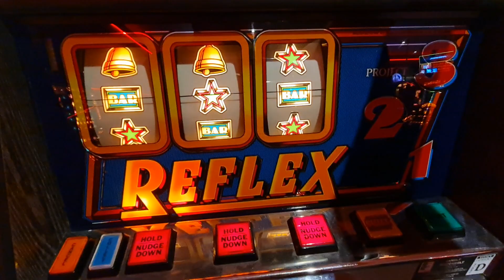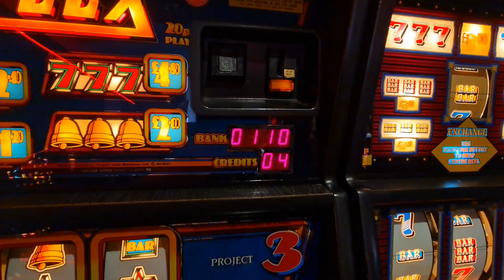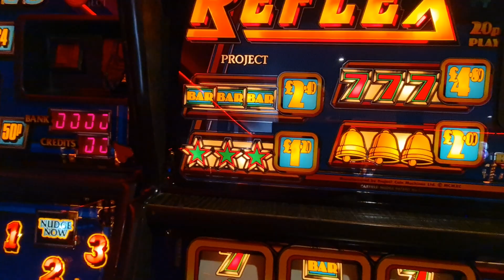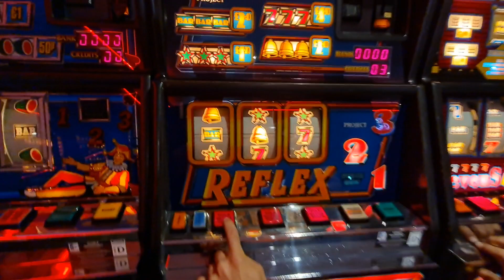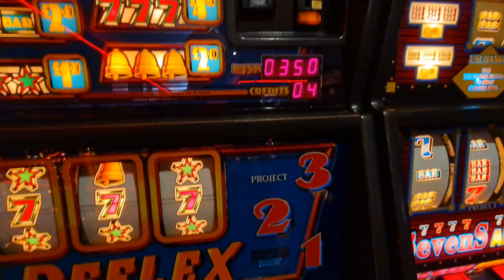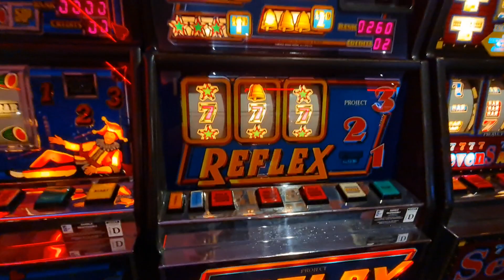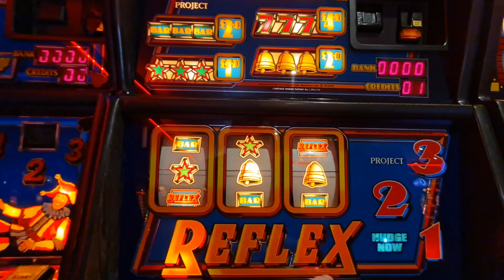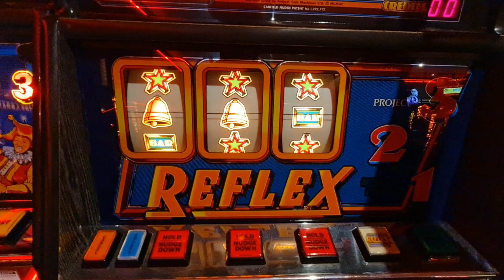Project Coin Reflex (PC92)